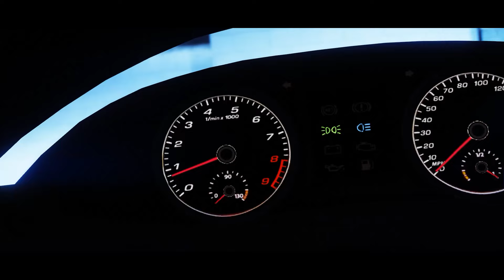GTA - Seven-70 [Rockstar Editor]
Taking the brand new Dewbauchee Seven70 sports car out for a test drive.
Also the only video I've ever made without using slow motion. Think it turned out pretty well.
Other Cool R* Editor creators.
Song: Curtis Mayfield - Move On Up
Recorded @ 1080p 60fps on GTA PC, with the Rockstar Editor